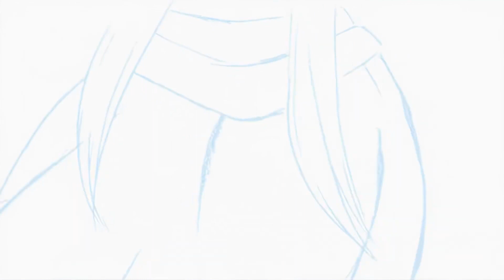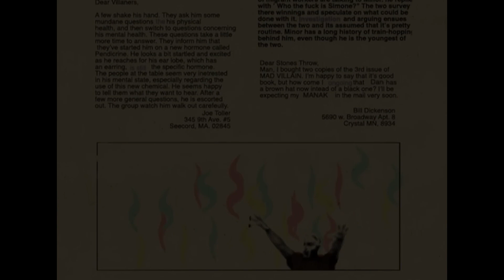Sousou No Villain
Sometimes it takes criminals to stop criminals, and after amassing multiple felonies under their belts, MFDoom, Gru, and Frieren must join forces to take down crime in the streets, to shorten their own sentences.